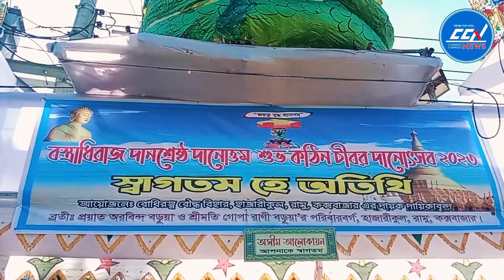রামুর হাজারীকুলে বর্ণাঢ্য আয়োজনে কঠিন চীবর দান উদযাপিত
Slogan: সময়ের সাথে সত্যে
Country: Bangladesh
Language: Bengali
Broadcast area: Online